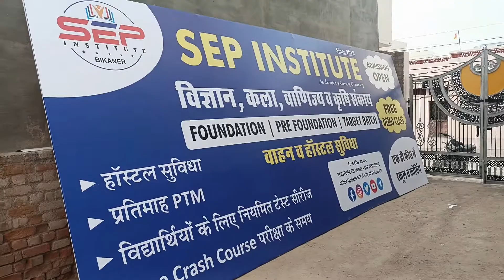work is going on.....ready for new admission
ADMISSION OPEN .JOIN NOW...2️⃣0️⃣2️⃣2️⃣
Special Repeater Batch Starts
Join Best Education in 2022 With SEP INSTITUTE, BIKANER
SEP INSTITUTE, BIKANER
FOUNDATION | NEET | JET | IIT | ICAR | TARGET
NTSE | OLYMPIAD | KVPY | IMO
CLASS- 11th & 12th (Both Medium)
SCIENCE, COMMERCE, ARTS & AGRICULTURE
📌 : OPPOSITE JUNAGARH FORT, NEAR FORT DISPENSARY, BIKANER (Rajasthan)
SEP INTERNATIONAL SCHOOL
CLASS- PLAY GROUP to 10th
Best Faculty | Best Hostel | Historical Results
📌 : SEP Campus, OPPOSITE JUNAGARH FORT, NEAR FORT NEAR FORT DISPENSARY, BIKANER
SEP GROUP OF EDUCATION
SCHOOL + COACHING+ HOSTEL
NOTE- SEP SCHOOL के विद्यार्थीयों के लिए कोचिंग फ्री ।